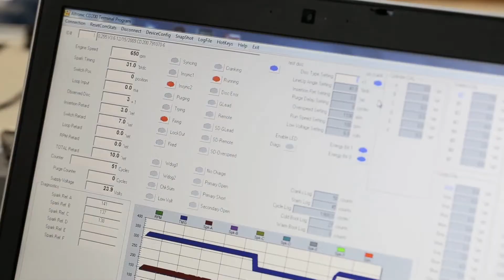Altronic - A New Look For A New Era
Altronic is proud to introduce our new look!

Our new logo and guidelines will be made available to distributors soon.